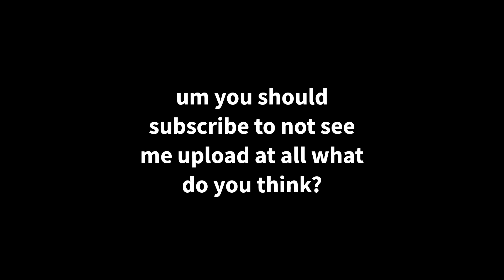sadan solo (after he gives me head)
hello today i solo sadan with only sadan head
this Minecraft YouTube video was made on Hypixel. Hypixel is a server with lots of games, such as Bedwars, Skywars, and Minecraft's biggest MMORPG Hypixel Skyblock. Hypixel has has a lot of notable players, such as Dream, Technoblade, and Tommyinnit. Hypixel Skyblock is Hypixel's most popular game. Some of the popular items are the Hyperion, Necron armor, Storm armor, overflux, plasmaflux, the 50mMidas sword, the Aspect of the end, the Aspect of the dragons, the valkyrie, and many more. Some of the bad things on Skyblock are Duping, irl trading, and scamming. I hope you enjoyed these words which are all relevant to the video! Also, a new farming island was added which has the Golden Ball item, which no one owns and is one out of one (1/1). Rat pet is cool. Swavy, Timedeo, Fairy Soul Guide, Money Making Method, and other things are all part of the server, along with Refraction. Dungeons necron floor 7. Master mode is a thing as well. They recently nerfed the strength stat, making a lot of dungeons classes a lot worse such as Berserker and Archer. Mage, Healer, and Tank should be fine. God I keep adding so many keywords, this will be an entire bible soon. The hypixel admins have completely removed sword swapping and killed the bonemerangs. The giants sword is also dead now. The Astrea is still trash. This is a Hypixel Skyblock Tutorial, or a Hypixel Skyblock Dungeons Guide.
please fix negative strength because of the Soul Eater enchant, and buff archer. nerfmage tho. I voided the Hyperion, so sad. I love Technoblade and Dream and Tommyinnit and 56ms (Swavy) and Thirtyvirus, not just because their names get views as meta tags. This video is not a Dungeons Guide, Money Making Method Guide, Hypixel Skyblock Guide, or anything of the sort. Recently, Hypixel released the SMPS, similar to the Dream SMP with members like Skeppy and Sapnap. This is long lol. Then 600 the next day. Then 700 the next day. What the freak! I AM AT 800 NOW GG! Also Hypixel Admins released an enderman slayer boss quest thing, and it is pretty difficult to kill which is why you would need an enderman slayer guide or tips and tricks on how to beat the new enderman slayer. The Juju bow is really good. I also like the warden helmet and Necron Armor. I recently got SCAMMED!!! They took my Strong Dragon Chestplate, I am in tears. At least they didn't take storm armor or superior armor. The crown of greed is bad. I crashed the NEW GAME MASTER RANK and got BANNED ON HYPIXEL! The anticheat Watchdog is broken. RATS. Floor. Catacombs. Badlion is not very good. I played dungeons not using the new Terminator bow, which is very op. Thirtyvirus does not like the god potion, he says it is not a good item. Personally, I am impartial. Recombobulators are cool though! Rend VS Soul Eater ultimate enchantments, which is better! I think Legion and Chimera are cool as well! Hypixel is currently down! Large DDOS attacks forced the server to close to resolve the issues. This video is NOT an auction flipping tutorial or Bazaar Flipping tutorial. It is not a money making method video either. The mini wither can bother some people if used in a certain way. Scammers are desperate in Hypixel Skyblock. NEW BEST HELMET IN HYPIXEL SKYBLOCK! SUB TO SODA(RNCUTE)! idk what to add sorry.
DREAM SMP TWITTER DREAM STANS MCYT MCTWT LOL! Undertaker01 is my favorite youtuber. I found out how to dye ANY armor in Hypixel Skyblock. This is kind of an Armor Dying tutorial. (not) REAL!!! I became egrill (girl). Foraging is a bad skill. Fishing too. cow man got screenshot with all famouse streamers including ishowspeed, hsfearless, ealman, breefing, deathstreeks, and more so stay tunred
pack: tightfault
client: forge
hotel: trivago